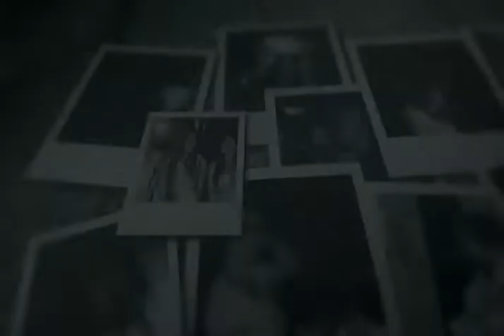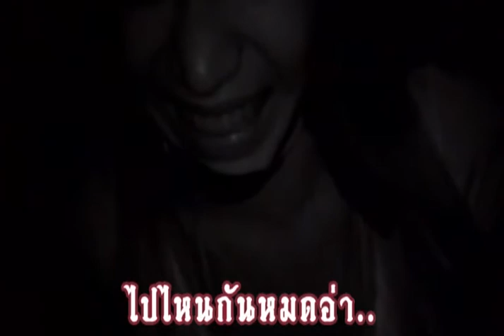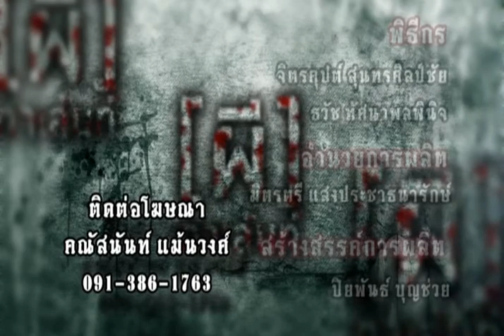ผีทาเล้นส์ ปี1 - ตอน 8